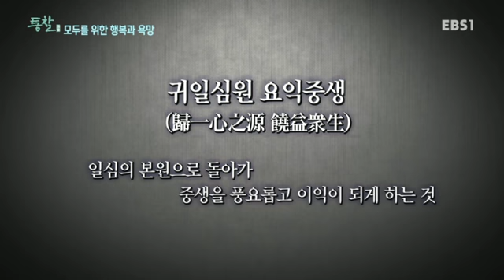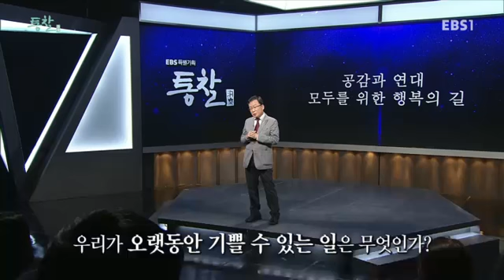EBS 특별기획 통찰(洞察) - 모두를 위한 행복한 욕망_#002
공식 홈페이지 :
  모두를 위한 행복한 욕망

건국대 김석 교수와 한양대 국문학과 이도흠 교수의 라캉과 불교에서 찾는 욕망

인문,사회,철학,예술,교육,경제,미디어,첨단 과학 등 '다양한 분야의 최고의 전문가'들을 초대하여 예리한 관찰력과 혜안으로 동서고금을
관통하는 '삶의 지혜와 비전을 제시'하는 고품격 강의 프로그램